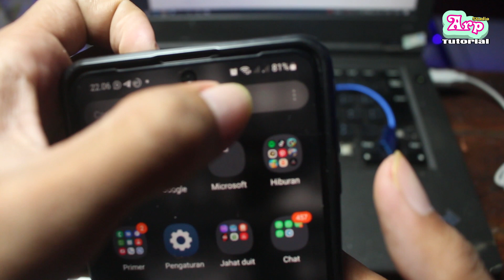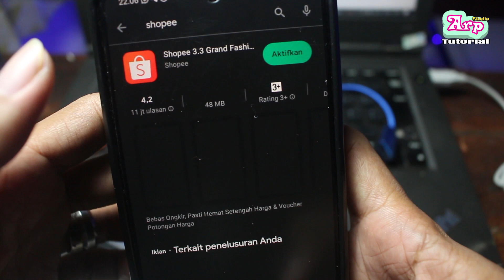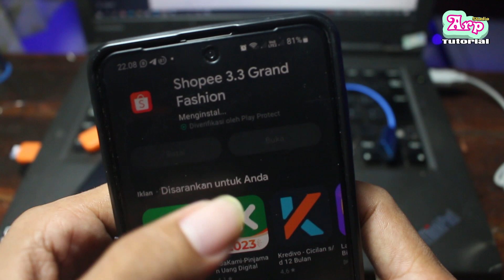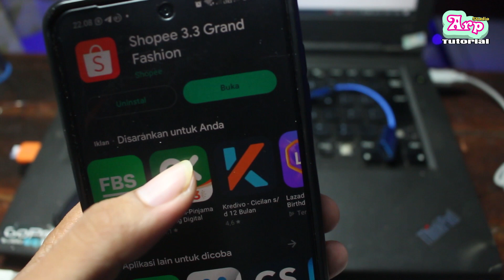Kenapa Akun Shopee Tiba tiba Logout Sendiri?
Untuk kamu yang mengalami akun shopee error atau akun shopee logout tanpa melakukan apapun dan bikin kamu bingung, silakan simak video ini.

Akun shopee logout sendiri penyebabnya bermacam-macam. Yang paling sering adalah karena terlalu lama ditinggal. Misalnya udah 7 hari gak buka shopee maka otomatis akan terlogout karena alasan keamanan.